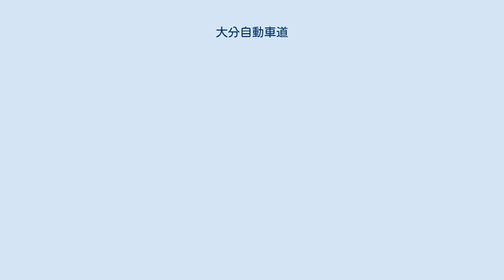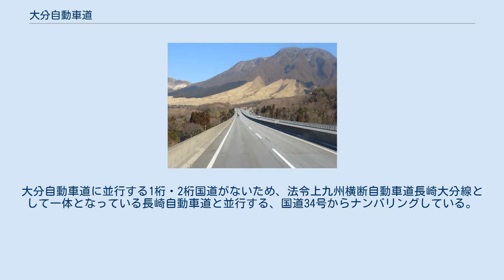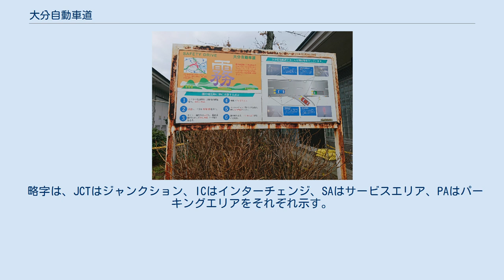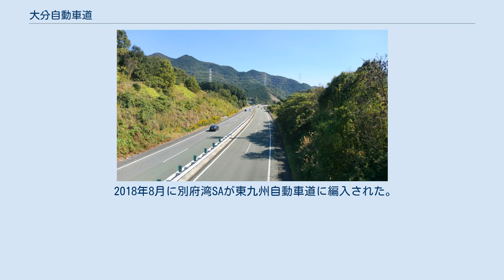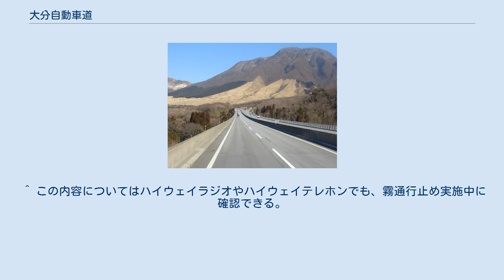大分自動車道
日田市内を通る大分自動車道 （大分県日田市） 湯布院IC - 由布岳PA 大分自動車道（おおいたじどうしゃどう、OITA EXPRESSWAY）は、佐賀県鳥栖市の鳥栖ジャンクション (JCT) を起点とし大分県速見郡日出町の日出JCTに至る、総延長104.7キロメートル (km) の高速道路（高速自動車国道）である。
略称は大分道（おおいたどう、OITA EXPWY）。
 高速道路ナンバリングによる路線番号は、長崎自動車道・ながさき出島道路とともに「E34」となっている。
 交通の要衝である鳥栖JCTから山越えを行なって瀬戸内海岸の大分へ至る高速道路である。
高速自動車国道としての路線名は長崎自動車道と併せて九州横断自動車道長崎大分線である。
 東九州自動車道の速見インターチェンジ (IC) - 日出JCT - 大分米良IC間も、開通当初は大分自動車道として案内されていた。
このうち速見IC - 日出JCT間は大分自動車道の支線（通称「速見支線」）として開通した区間であり、2015年（平成27年）3月1日に東九州自動車道の豊前IC - 宇佐IC間が開通した際に東九州自動車道に呼称が変更された。
また、日出JCT - 大分米良IC間は2018年（平成30年）8月5日に東九州自動車道に変更された。
 高速道路ナンバリングは「E34」が割り振られている。
大分自動車道に並行する1桁・2桁国道がないため、法令上九州横断自動車道長崎大分線として一体となっている長崎自動車道と並行する、国道34号からナンバリングしている。
 湯布院IC - 由布岳パーキングエリア/スマートインターチェンジ (PA/SIC) 間では西日本高速道路管内で最高標高地点となる、飛岳の標高734メートル (m) を境に、湯布院IC - 東九州道大分IC間では最大高低差が約500 mあり、別府湾からの空気が上昇することで冷却されて水蒸気が凝結し、霧が発生しやすく、冬季には降雪する。
国土交通省のまとめた「要因別高速道路通行止め時間」では、2015年（平成27年）度に湯布院IC - 日出JCT間の年間通行止め時間が約357時間となり「災害・悪天候」の部門で最悪となったほか、同率1位に大分県内の日出JCT周辺6区間×上下線の計12区間がランクインしている。
「災害・悪天候部門」では、第13位の九州道の約3倍、霧に限定すれば第13位の山陽道の約30倍の通行止め時間となるなど、「大分地方の霧」・「年間を通じて霧の発生回数が多い大分道などの区間」と名指しされるレベルで霧通行止めがたびたび発生している。
全要因を含めても宇佐別府道路の大分農業文化公園IC - 速見IC間の4位を皮切りにトップ20に大分道等の区間がラインクインするなど、たびたび通行止めが起こっている。
 対策として、「防霧ネット」を1999年（平成11年）から速見IC - 日出JCT間や日出JCT - 別府IC間など合計約11 kmに設置したものの、設置以降も設置前より通行止め時間が多くなる年もあることから、西日本高速道路はその効果は不明としている。
その他の対策として、視線誘導灯や路上照明などを設置しているほか、NEXCO西日本は当時、大分自動車道所属であった大分光吉ICのフルIC化を行い国道210号を迂回路として活用できるようにしている。
それでも抜本的解決に至らないため、2019年（令和元年）9月17日、大分市議会は国に対し、地方自治法第99条に基づく大分道・東九州道の濃霧対策に関する意見書を採択した。
 なお、湯布院IC - 由布岳SIC間は、ETC搭載車で長さ12 m以下の車両のみ、霧通行止め中でも走行することができる場合がある。
下り線を走行中の場合は一度、湯布院ICで流出して料金所前の係員に『由布岳SICに向かう旨を伝え』、『ETCを搭載している長さ12 mの車両であることを証明』すれば走行できる。
 また、日田IC - 日出JCTでは2014年度より積雪時の冬用タイヤ規制を導入している。
 東九州道・別府湾サービスエリアに置かれた、霧に関する解説案内。
 IC番号欄の背景色が■である区間は既開通区間に該当する。
施設欄の背景色が■である区間は未開通区間または未供用施設に該当する。
未開通区間の名称は全て仮称である。
 略字は、JCTはジャンクション、ICはインターチェンジ、SAはサービスエリア、PAはパーキングエリアをそれぞれ示す。
 スマートインターチェンジ (SIC) は施設名欄背景色■...